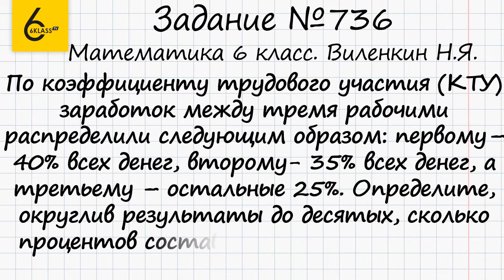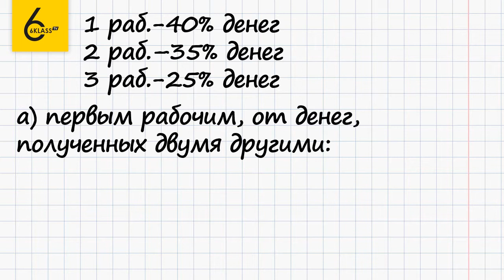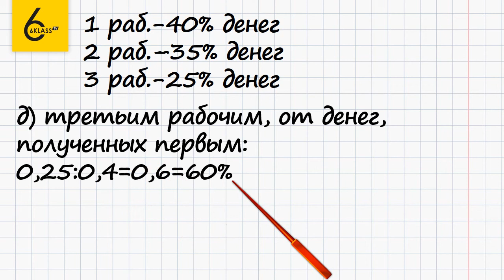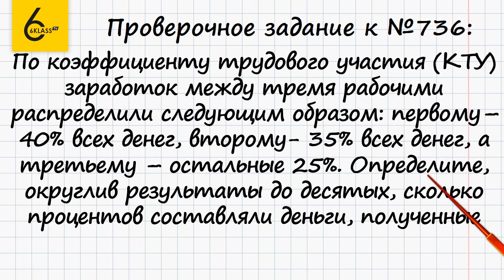Задание №736 - ГДЗ по математике 6 класс (Виленкин)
Для того чтобы выполнить задание №736, в котором требуется решить задачу, ответив на несколько вопросов, нужно уметь находить отношение величин и округлять десятичные дроби.